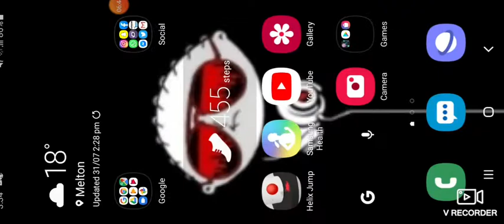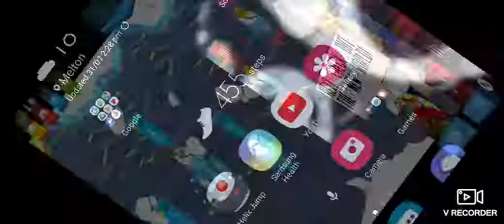Build a bridge |wtf am I doing